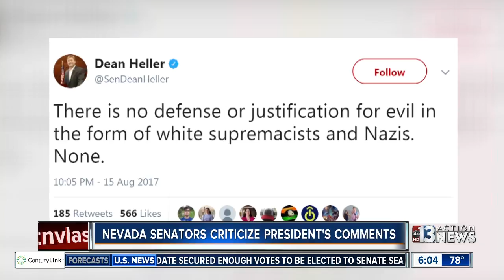Nevada senators criticize President Trump's response to Charlottesvile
Both Nevada senators tweeted reactions after President Trump's press conference yesterday about the situation in Charlottesville, Virginia. Sen. Dean Heller and Sen. Catherine Cortez Masto are not pleased with the president.